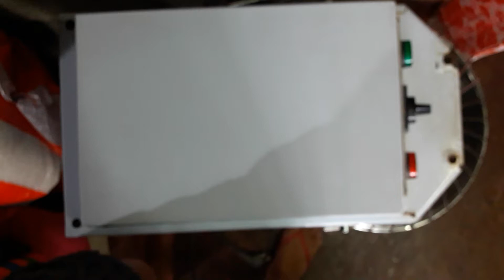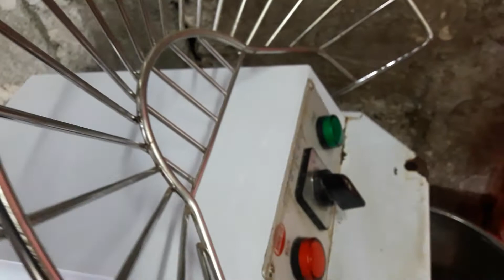Paglilinis ng Mixer